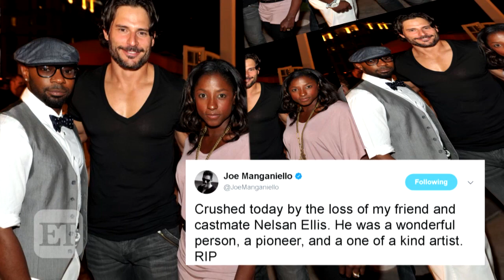'True Blood' Star Nelsan Ellis Dead at 39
ET can confirm the actor died after complications from heart failure.